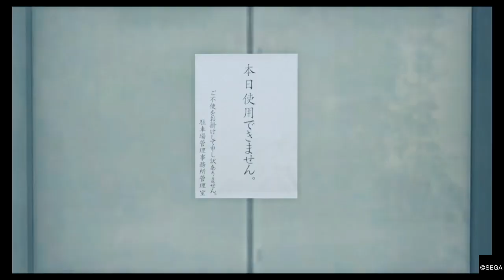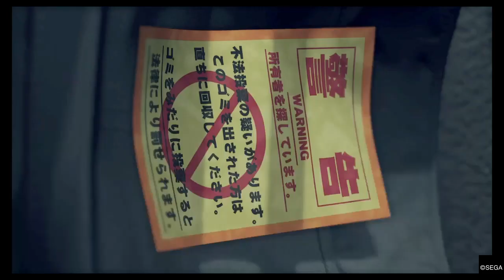18年前の嘘【龍が如く7】#34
何が本当で何が嘘なのか。